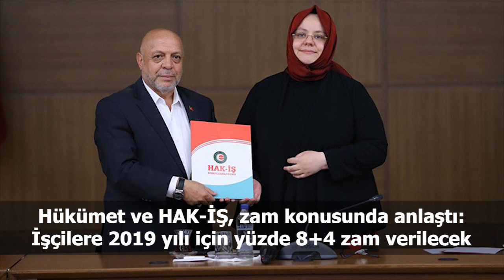Türkiye ve dünya gündeminde neler oldu? İşte Bir Bakışta Bugün | 22 Ağustos 2019